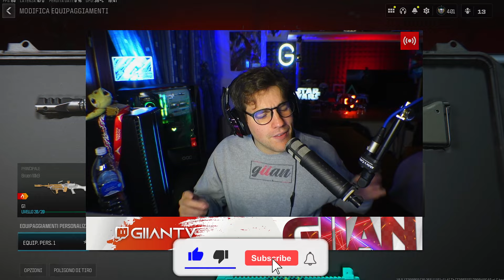TOP 8 ARMI META *AGGIORNATE* per WARZONE 3!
Ecco le mie classi preferite per giocare su warzone 3! Top 8 armi meta con build aggiornate per Fortunes Keep stagione 2. Mtz 556, mtz 762, Hmr9, Bruen, striker9, Wsp 9, bp50 best setup

💻 Boost PC ⟻ ed inserisci il codice "GIIAN" per avere uno sconto di 5€ sul tuo primo servizio.

ORARI VIDEO:
- Ogni giorno alle 15:00
🟡💻 LA MIA ATTREZZATURA:
- Elgato HD60s
- Cuffie Astro
- Cuffie Economiche
- Microfono Audio-Technica
- Microfono Economico
- Asta per mic economica
- Asta per mic
- Scheda audio focusrite
- Scheda audio Economica
- Monitor PC
- Monito Gaming
PROGRAMMI USATI:
- Sony Vegas 14
- Photoshop cs6